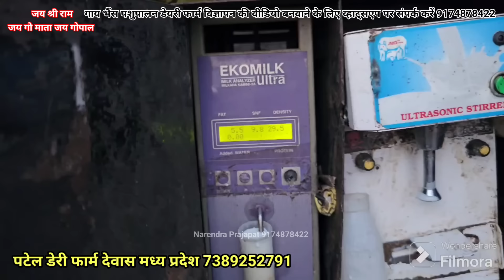पटेल डेरी फार्म देवास 21 अगस्त शाम सभी भैंस की लाइव मिलकिंग देखें सीधा प्रसारण buffelo dairy farm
पटेल डेरी फार्म देवास 21 अगस्त शाम सभी भैंस की लाइव मिलकिंग देखें सीधा प्रसारण buffelo dairy farm Narendra Prajapat dairy farm dairy yatra Narendra
Dhundhadka buffelo video